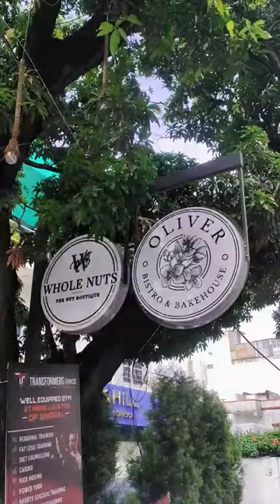Oliver Bistro Review